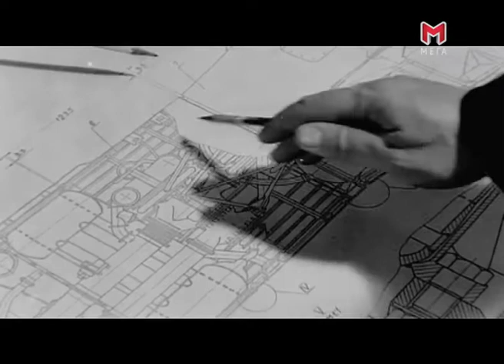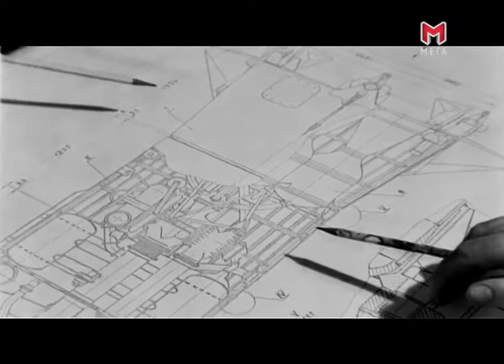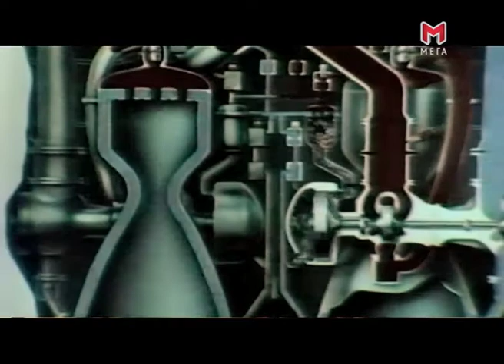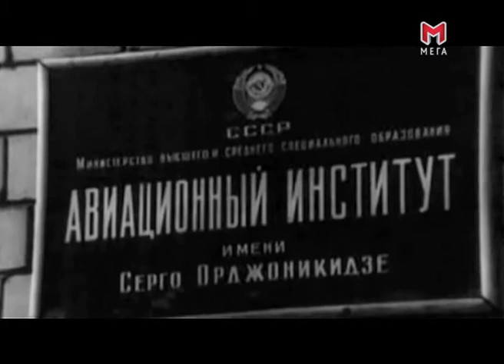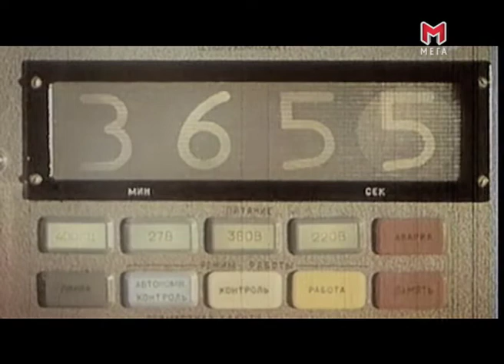Гордість України. Унікальні ракетоносії "Південмашу"